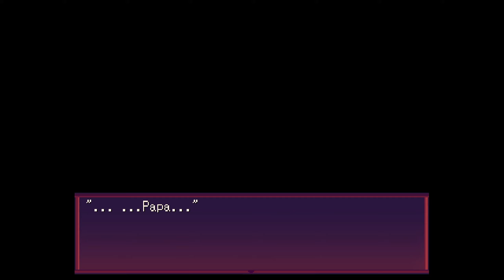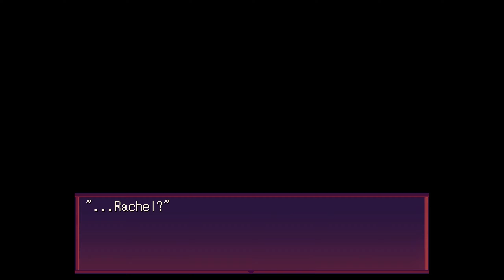LiEat #4 𝐄𝐧𝐝 - Duszące kłamstwa | RPGVeir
LiEat dobiegło końca, ale czy aby na pewno? Tak jak zawsze, chciałbym poznać wasze opinie na temat tej gry. Czy chcecie bym nagrywał jej kolejne części? Dajcie znać w komentarzach! :3

To była przyjemna gra~

Efina jest wyjątkową dziewczyną. Jest ciekawska, optymistyczna i posiada moc manifestowania kłamstw w fizycznej formie, które następnie stają się jej posiłkiem.

Ah, jest też smokiem.

Game creator: △○□× Miwashiba

║ Chcesz wesprzeć kanał? Poleć go znajomym ( •◡•) ♥